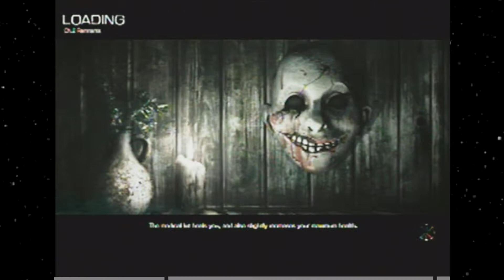Let's Play: The Evil Within - Part 3 - [No Commentary]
I play the intense action survival horror game that is The Evil Within. This game is extremely hard so watch me fail in tremendous ways.

Ya click that little red thing. That one right above here. It helps motivate me to push out content faster and make it far better.